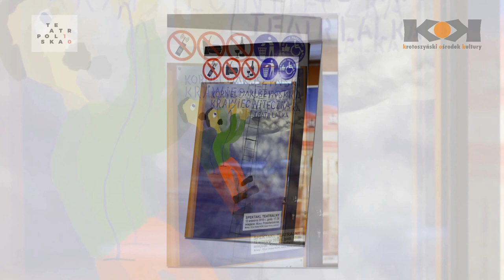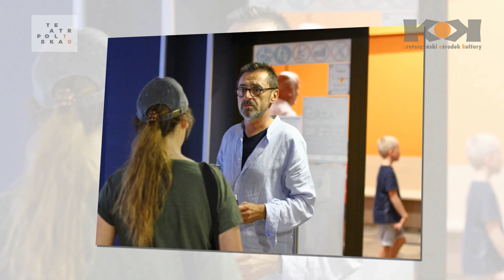Foto - Krawiec Niteczka - Teatr LALKA Warszawa - Krotoszyn, 12 września 2018 roku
OBSADA:

Grzegorz Feluś,

Aneta Jucejko-Pałęcka,

Agnieszka Mazurek,

Tomasz Mazurek,

Andrzej Perzyna,

Olga Ryl-Krystianowska.

REALIZACJA:

Reżyseria: Jarosław Kilian

Adaptacja, teksty piosenek, lalki: Jarosław Kilian

Scenografia: Magdalena Gajewska

Muzyka: Grzegorz Turnau

Aranżacja: Paweł Piątek

Przygotowanie wokalne: Aldona Krasucka

Asystent reżysera: Aneta Harasimczuk

Skrzypce: Bartosz Blachura

grupa wiekowa: dzieci 4+

data premiery: 20 stycznia 2018

miejsce premiery: Teatr Lalka Warszawa
W tym roku Teatr Polska obchodzi okrągły jubileusz, jest to już 10 edycja programu a jednocześnie 10 edycja w Krotoszynie, ponieważ jesteśmy w programie od samego początku. Widzowie w 70 miastach i miasteczkach w całej Polsce przez trzy miesiące trwania programu będą mogli obejrzeć 20 wybranych przez Organizatora z nadesłanych zgłoszeń spektakli teatralnych. Krotoszyńscy miłośnicy teatru w tym roku obejrzą osiem spektakli teatralnych z czego dwa przeznaczone będą przede wszystkim dla widzów młodych i bardzo młodych.